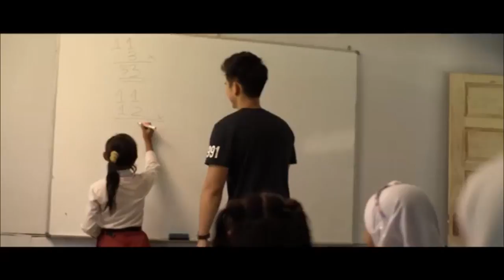Putri Tanjung Ajak Anak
Putri Tanjung baru saja merampungkan sebuah proyek film pendek pertama sebagai karyanya yang berjudul 'Kinetik'. Lewat film ini Putri juga mengajak para anak muda untuk bergerak dengan kampanyenya MudaBergerak. Agar anak-anak muda tergerak untuk melalukan hal-hal yang positif dan ada kerja nyatanya.